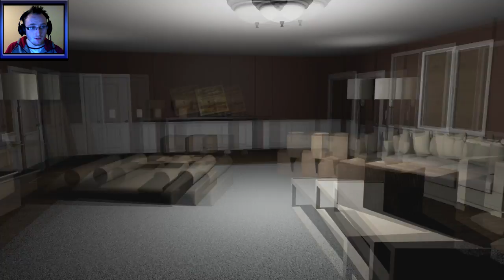Emily Wants to play | Telekinetic doll O_o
Welp, this game isn't going to help my tachycardia but them's be the breaks xD